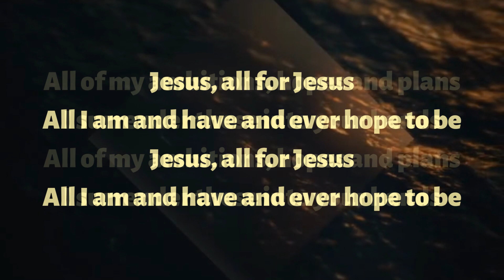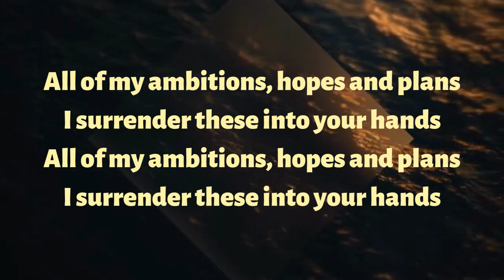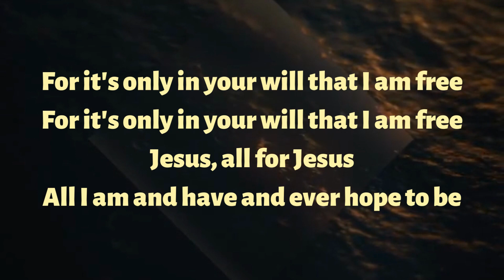Jesus, all for Jesus Robin mark lyrics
Jesus, all for Jesus
All I am and have and ever hope to be
All of my ambitions, hopes and plans
I surrender these into your hands
For it's only in your will that I am free